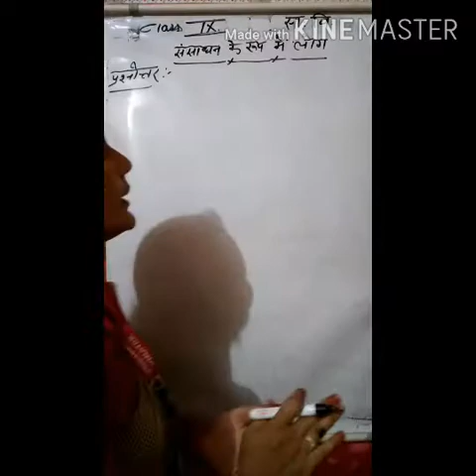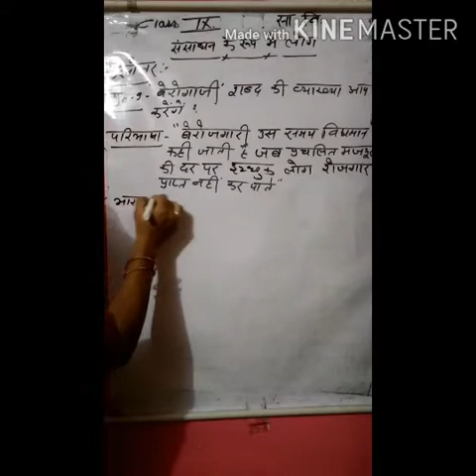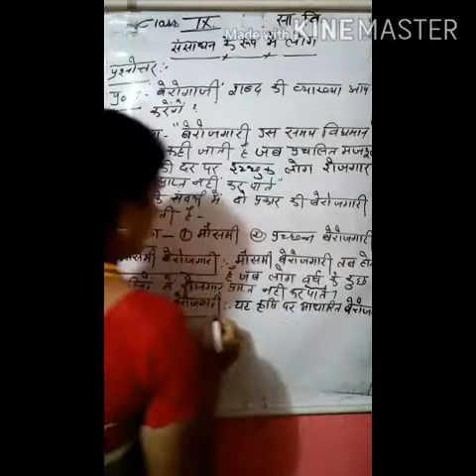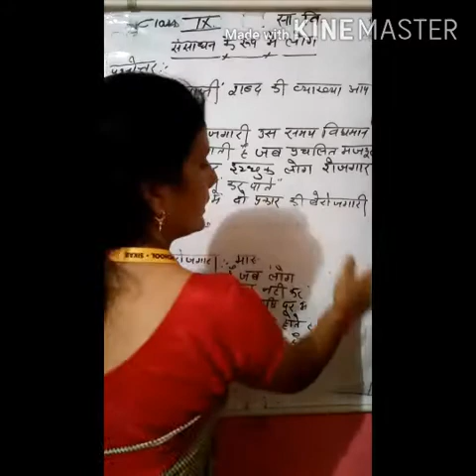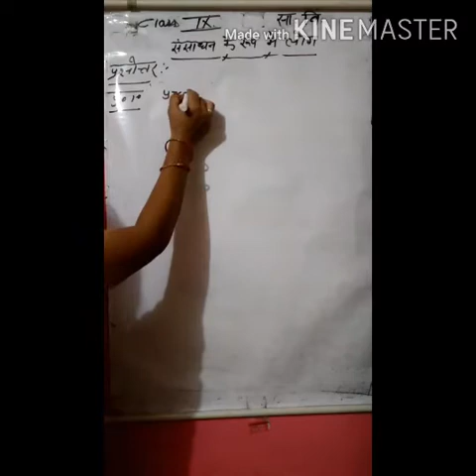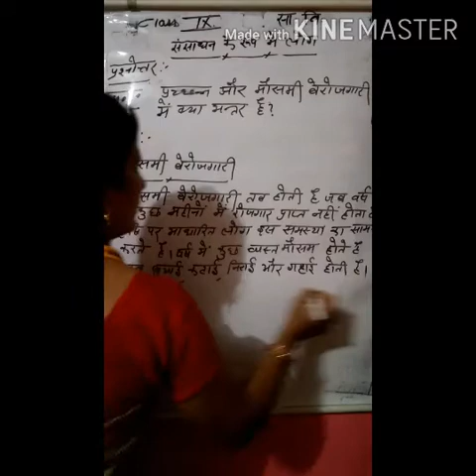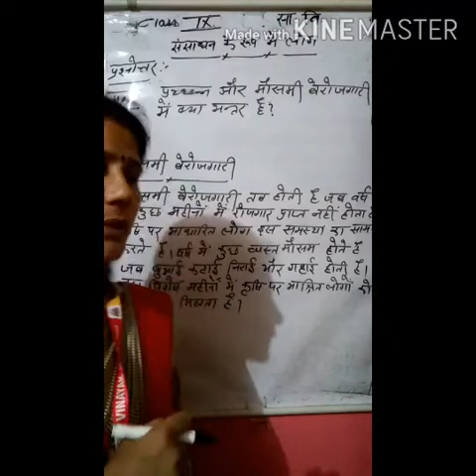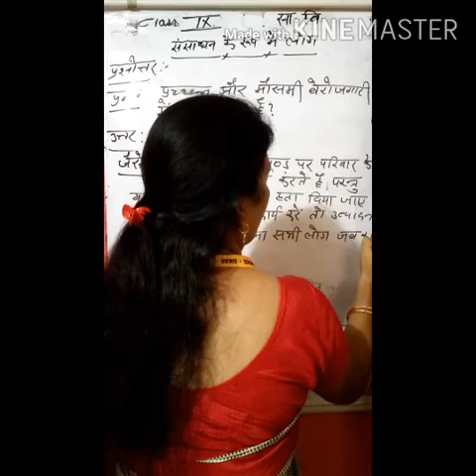अर्थशास्त्र,Part 17,Social Science,Class 9th